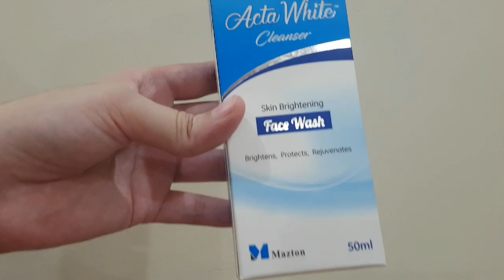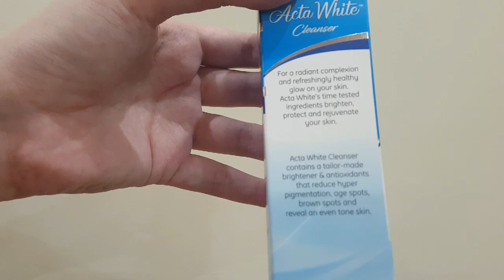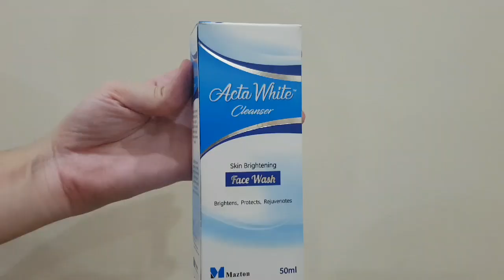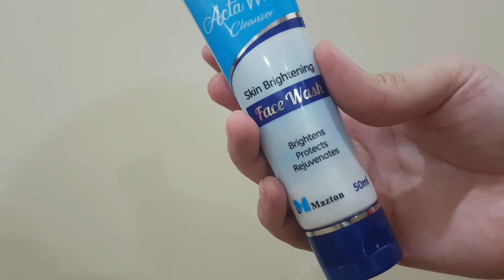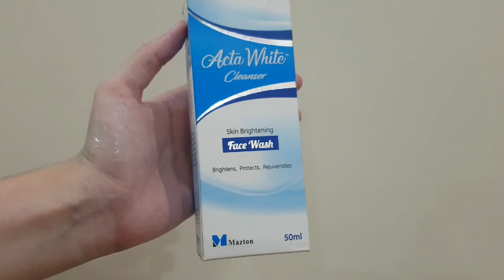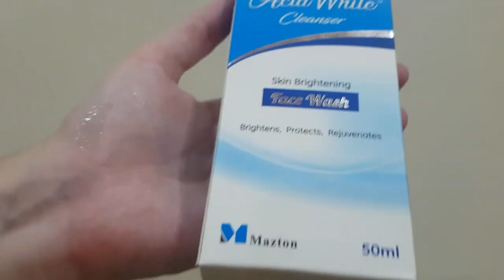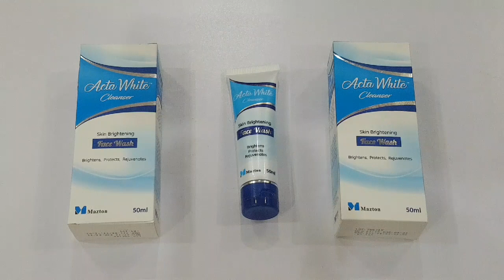ACTA WHITE CLEANSER REVIEW/ URDU N HINDI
10 best pakistani makeup products and beauty tools

Pakistani Nude Lipsticks shades n swathes(100k views )

MEDORA LIPSTICKS. (100K views)

DARAZ.PK / MYSTERY BOX

DARAZ.PK VS SAPPHIRE JEWELLERY

LANBENA VITAMIN C SERUM REVIEW

CHRISTINE LIPSTICKS REVIEW

DARAZ.PK 11.11 MAKEUP SHOPPING EXPERIENCE

J.PERFUMES /JUNAIDJAMSHED  FRAGRANCE